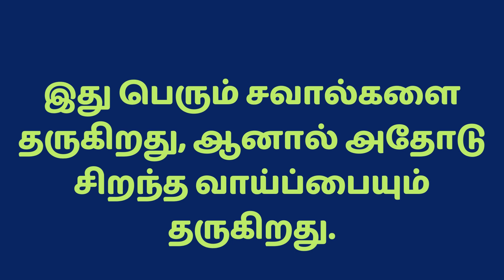இதை அடிக்கடி பார்த்த என்ன அர்த்தம் தெரியுமா?? #1111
This channel is for the ppl who want to suceed in life. Practice this to win and develop your life. This video helps you to win everything in your life. The purpose of this video is to motivate and inspire you!